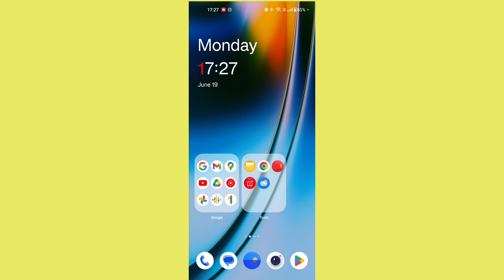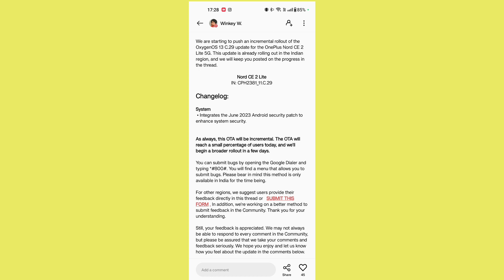Android 13 Stable Update RollOut In OnePlus Nord CE2 Lite|C.29 Update Again Rollout In Nord CE2 Lite